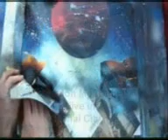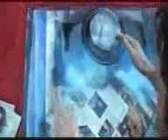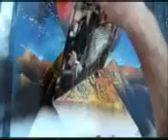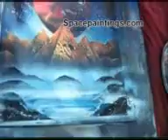5_Minute_Paint.3gp